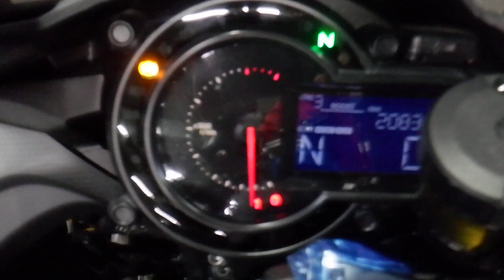ニンジャ H2 スーパースポーツ 2015年 中古車 バイクショップ名:アウトレットバイク大阪